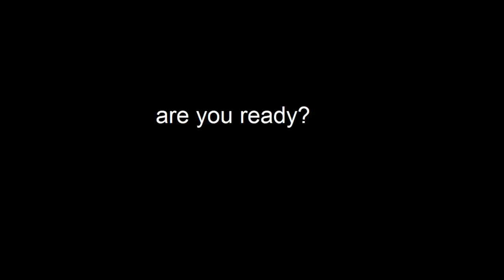the 5,000 IQ piano quiz...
what level did you make it to?